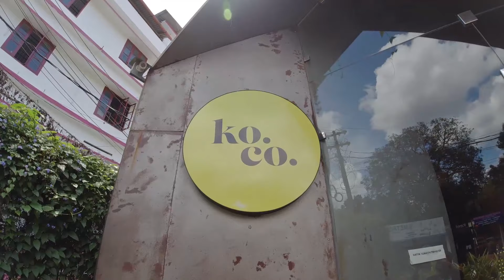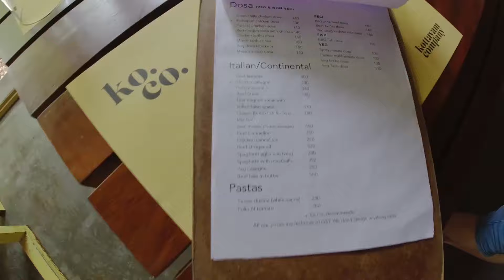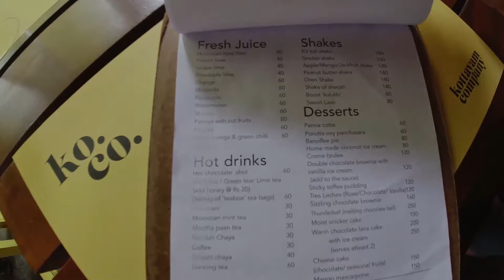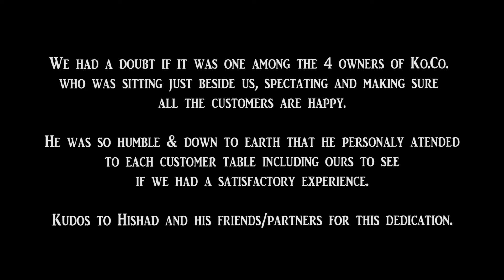കോട്ടയം വന്നാൽ ഇവിടുന്നു ഫുഡ് കഴിച്ചിരിക്കണം | Ko.Co. Kottayam Company | Best Restaurant in Kottayam